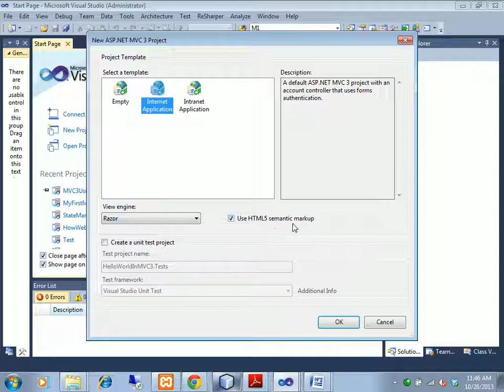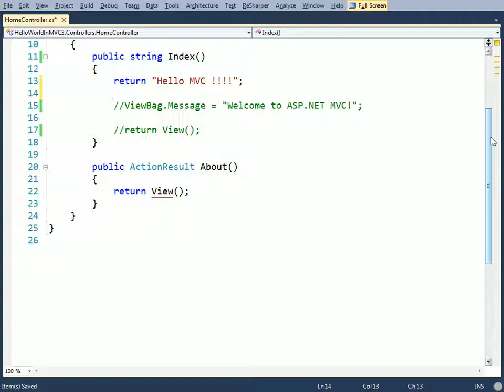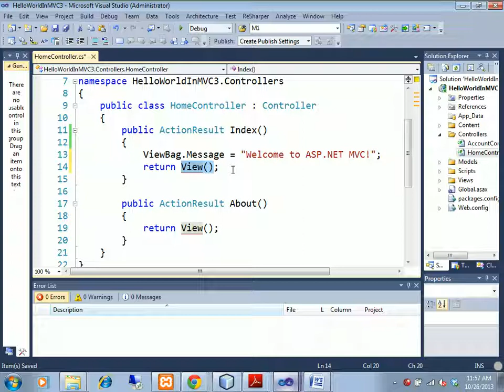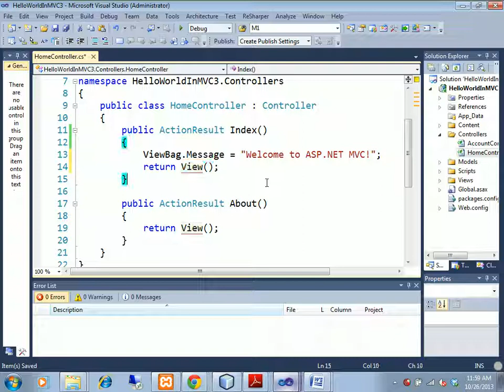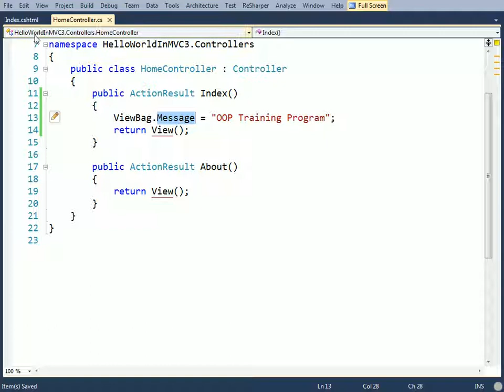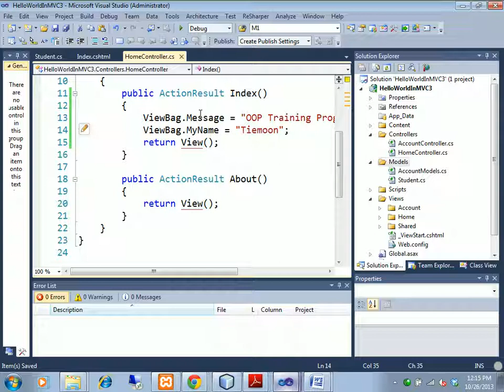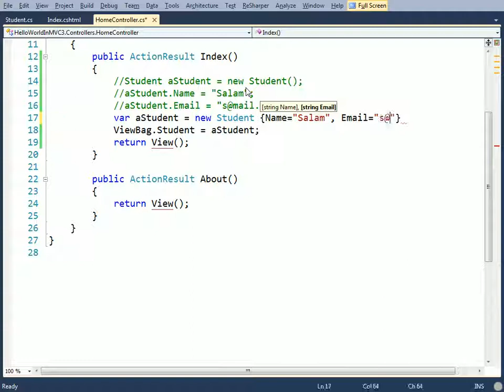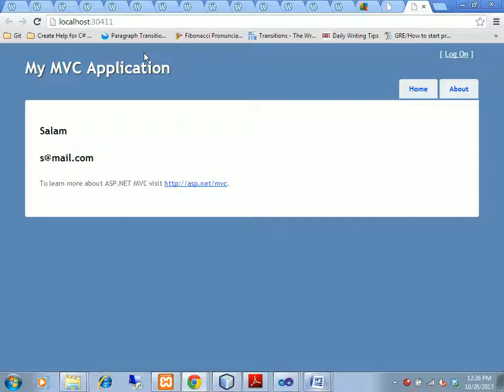C# fundamental tutorial part-58(Hello World in MVC part-1)